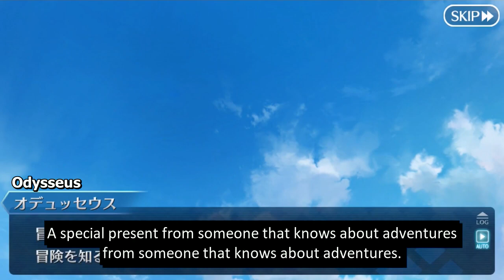[Fate/Grand Order] Valentine with Odysseus (JP Voice with English Subs)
Penelope when?

This scene taken from JP Mobage Fate/Grand Order.